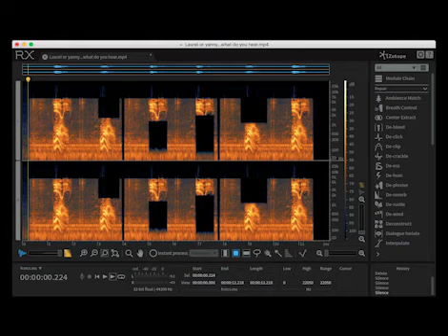Laurel or yanny what do you hear